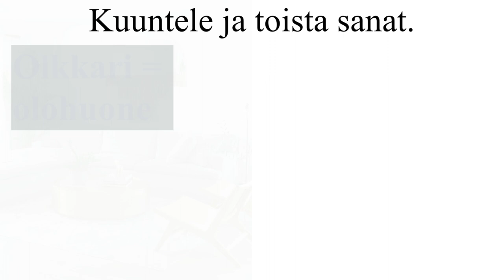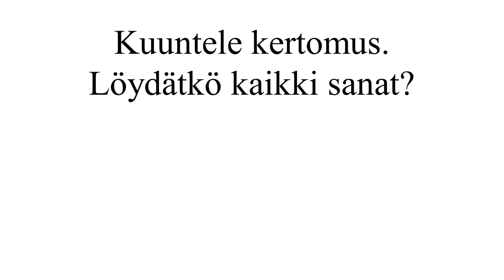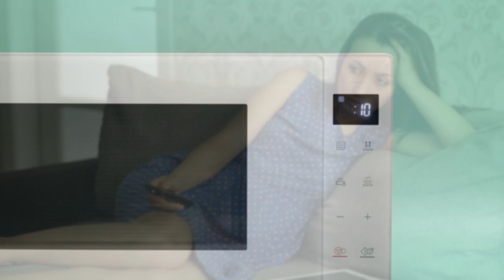Kotosalla: kodin puhekieltä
Videossa on sanoja ja kertomus.
Kertomuksessa ei ole tekstiä. Se on kuunteluharjoitus. Voit laittaa tekstitykset päälle, jos haluat myös lukea tekstin.